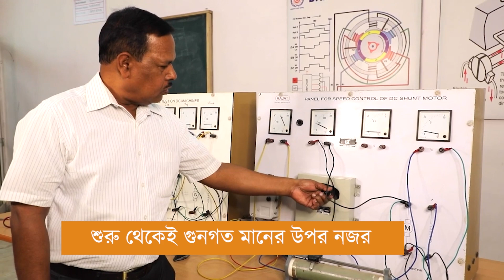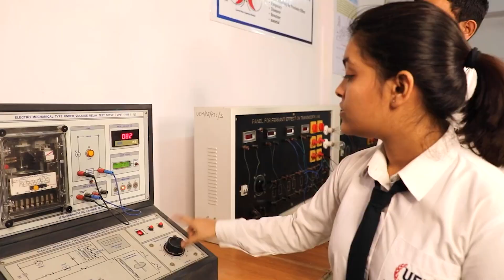ELECTRIC ENGINEERING | 'Creating sparks of innovation" | UEM JAIPUR | EP 6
Electrical engineering is an engineering discipline concerned with studying, designing, and applying equipment, devices, and systems that use electricity, electronics, and electromagnetism. It emerged as an identifiable occupation in the latter half of the 19th century after the commercialization of the electric telegraph, the telephone, and electrical power generation, distribution, and use.

UEM Jaipur – Futuristic Skill Based Good-Education-Good-Jobs for Job-Ready Employable Students. UEM Jaipur is the leading state-private university that started its courses in 2011 for engineering, and management Now, the University is NAAC accredited, AICTE approved, ISO certified, and a member of the Association of Indian Universities, Association of Commonwealth Universities UK, and International Association of Universities France. Its students are well-placed in top companies around the globe.